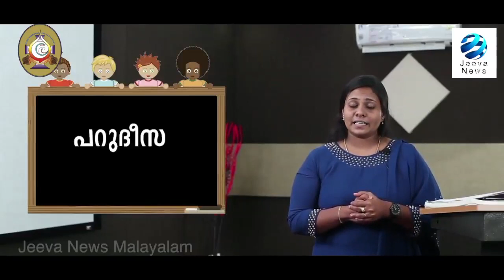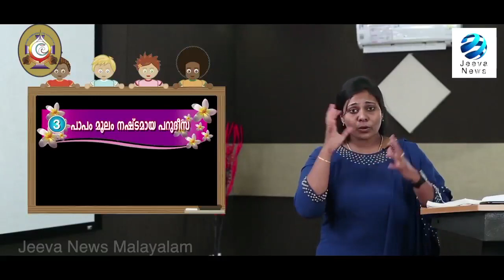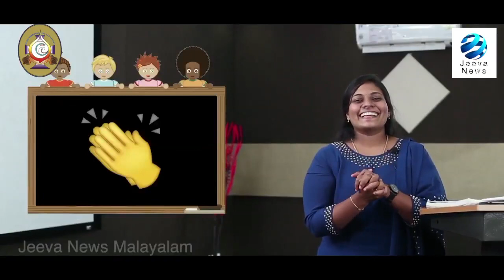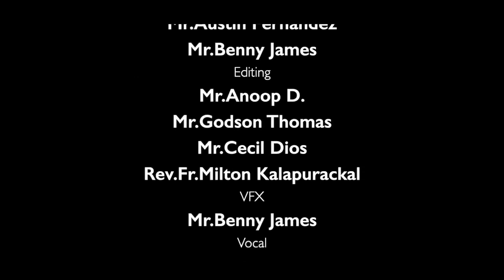KRLCBC CATECHISM IMANE NOBISCUM I ക്ലാസ് 2 Iപാഠം 3 I ഭാഗം 1 ISTD 2 I Lesson 3 I Module 1 IJeeva News